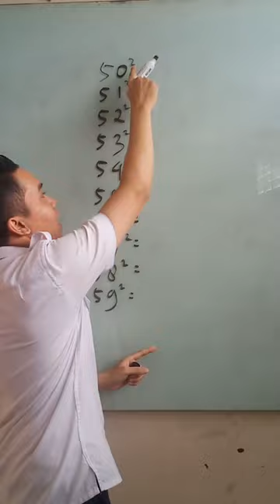Cara Mudah Mengkuadratkan bilangan 50an